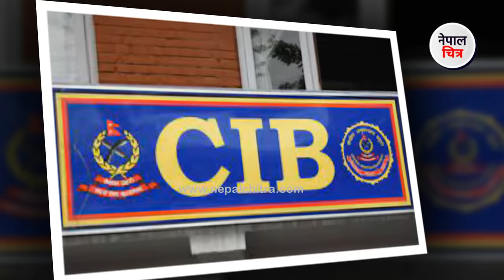आफूलाई ‘लिटिल बुद्ध’ भन्ने Ram Bahadur Bomjan पक्राउ, सीआईबीको नियन्त्रणमा │Nepal Chitra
Today news 🔴 nepali news | aaja ka mukhya samachar, nepali samachar live |

Nepali news - today news | aaja ka mukhya samachar, nepali samachar live